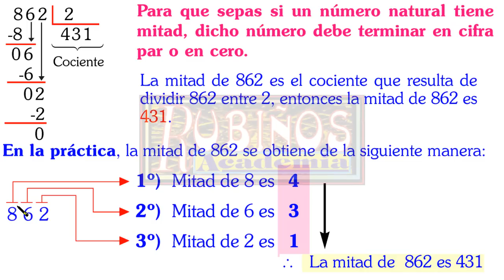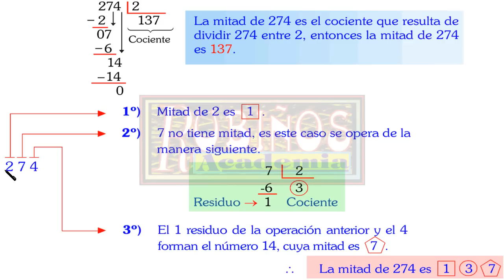DIVIDIR ENTRE 2 MENTALMENTE EN SEGUNDOS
TÉCNICA RÁPIDA PARA DIVIDIR ENTRE DOS EN FORMA LINEAL Y MENTALMENTE
Para que sepas si un número natural tiene mitad, dicho número debe terminar en cifra par o en cero.
La mitad de 548 es el cociente que resulta de dividir 548 entre 2, entonces la mitad de 548 es 274.